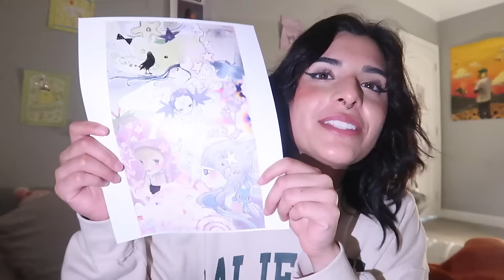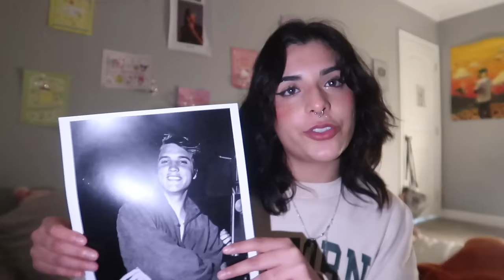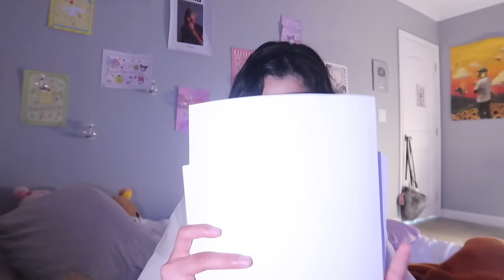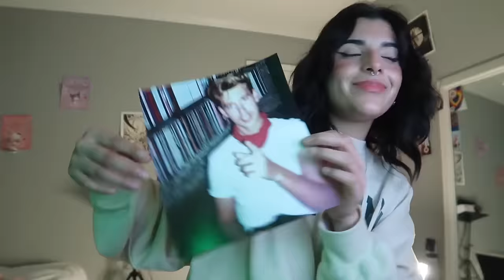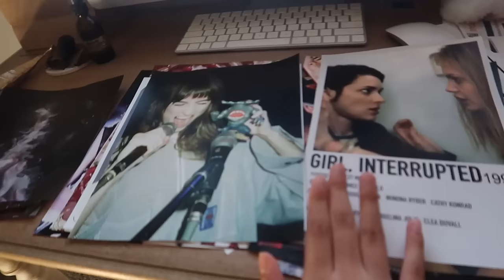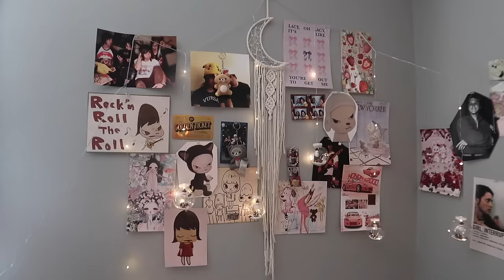VLOGMAS DIA 3: SOLA en la casa,comiendo CON..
En este video estoy sola en la casa , mi mama se fue a Mexico !
Limpiando en la casa, y comiendo con mi mejor amiga!